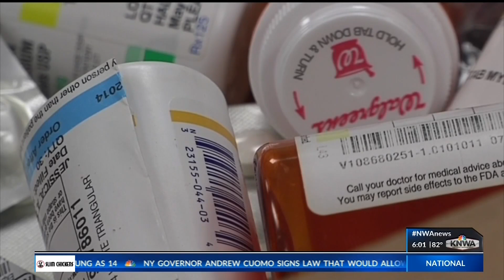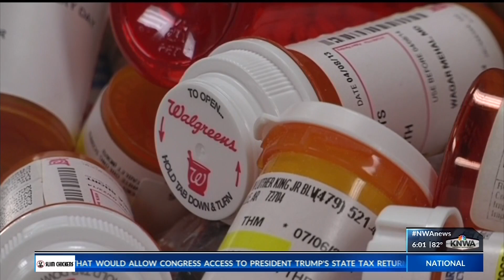Report shows opioid prescriptions down in Arkansas (KNWA)